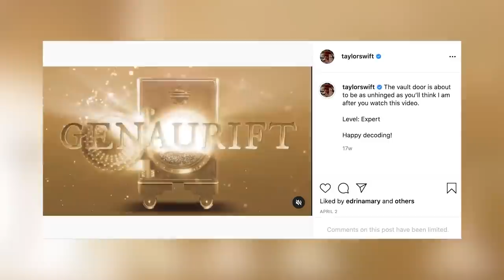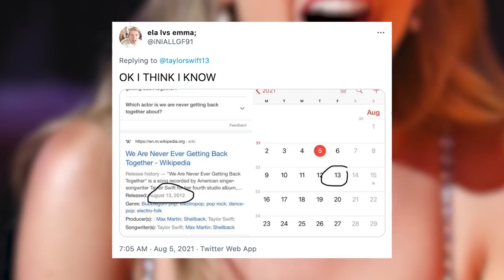Taylor Swift Drops 'RED' (TV) Vault Song Clues & Fans Are STUMPED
Taylor Swift just sent Swifties into a complete frenzy by dropping a vault songs tease for her re-recorded Red album. This time she took things to a whole new level with her Easter eggs.